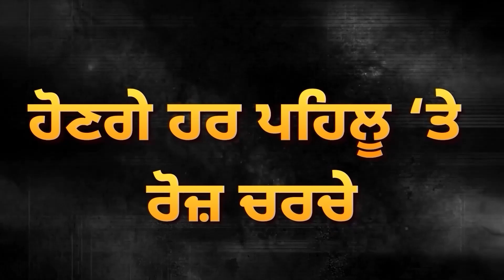ਹੁਣ ਨਿੱਕਲ ਜਾਊ Farmers ਦਾ ਭੁਲੇਖਾ, ਸੁਣੋ ਅੱਗ ਲਗਾਉਣਾ ਫਾਇਦਾ ਜਾਂ ਨੁਕਸਾਨ | Bathinda Kisan Mela | D5 News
ਹੁਣ ਨਿੱਕਲ ਜਾਊ Farmers ਦਾ ਭੁਲੇਖਾ, ਸੁਣੋ ਅੱਗ ਲਗਾਉਣਾ ਫਾਇਦਾ ਜਾਂ ਨੁਕਸਾਨ, ਸਰਕਾਰੀ ਅੰਕੜਿਆਂ ਦੀ ਖੁੱਲ੍ਹੀ ਪੋਲ | Bathinda Kisan Mela | D5 News